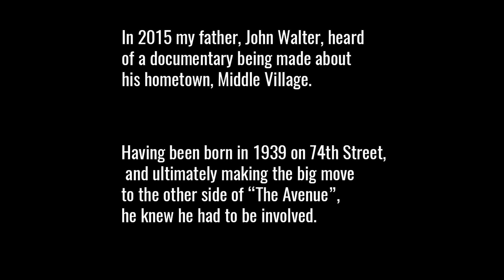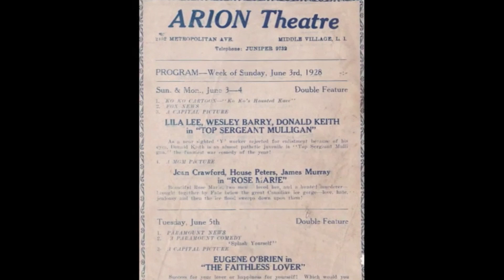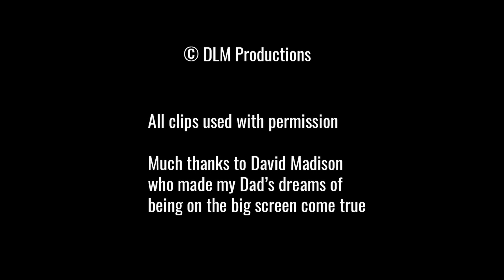John Walter in Middle Village (The Movie)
A compilation of John Walter's appearances in Middle Village (The Movie). A lifelong resident of Middle Village for 80 years, he passed of Covid-19 in May 2020. Used with permission.

Many thanks to David Madison who made my Dad's dream of being on the silver screen come true.